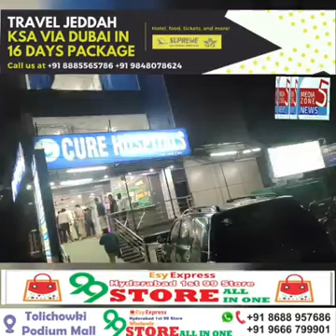Telangana..!!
B.Pharmacy Student Ka Kidnap Aur Rehai
Khabar Hai Shaher Ke Bahari Ellake GhatKesar Mein RailWay Gate Ke Paas Ki,Jahan Kesara Ke Nagaram Village Se Yeh Ladki Seven Seater Auto Mein Sawaar Hui, JisKe Kuch Door Baad Driver Tezi Se Chalate Hue Auto Ko Rok Deya Aur Phir Ladki Ko Maar Peet Bhi Ki Aur IsKe Aur Do LoGon Ne Is Ladki Ko Ek Van Mein Kidnap KarKe RailWay Gate Ke Khareeb Le Gaye.
Jahan  Ladki  Ki  Taraf  Se  100  Dial  Ko  Call  Kar  Deye  Jane  Ke  Baad  Police Alert  Ho Gayi  Thee  Aur  Phir  Tab  Tak  Yeh  Is  Ladki  Ko  ChhordKar  Farar  Ho  Gaye..
Lady_IPS MalkajGiri DCP Rakshita Murthy Ne Deya Hai Yeh Bayan Kaha Ladki Ko Hospital Shareek Kar Deya Gaya, JisKi Halat Ab Behtar Hai .